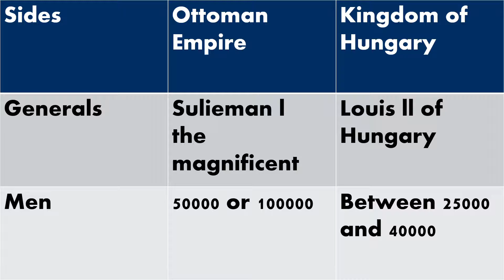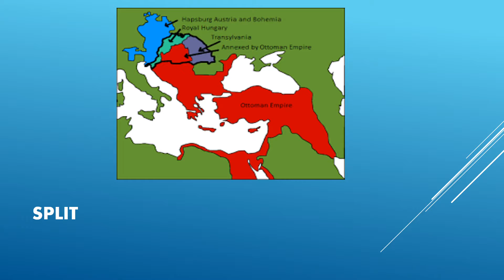The Battle That Ended Hungary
I hope you enjoyed the battle and  donot forget about the rest